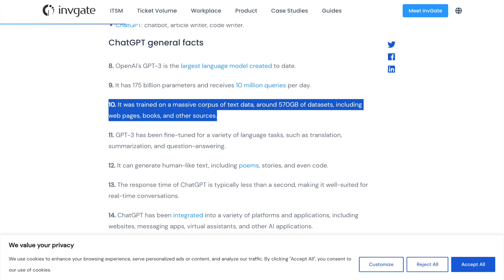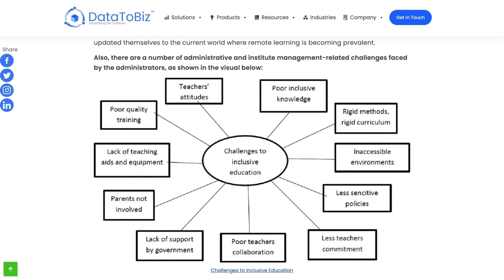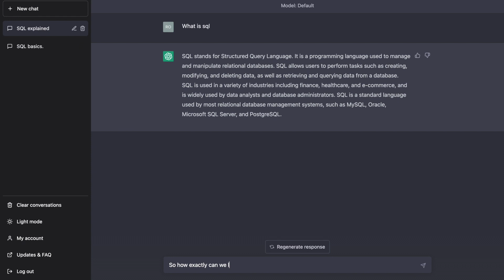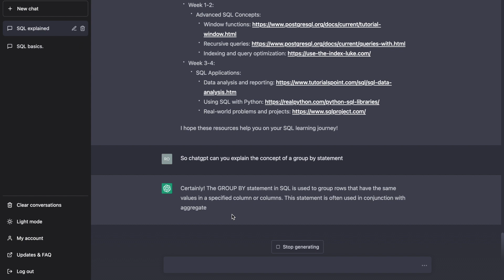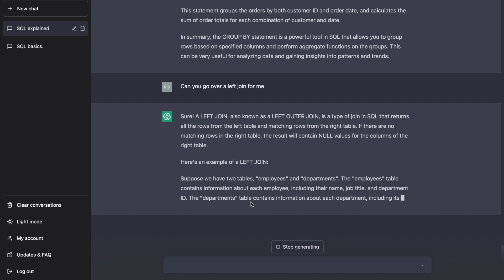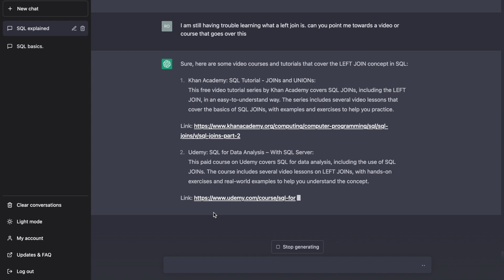How to Learn SQL FAST with ChatGPT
Want to learn SQL but don't know where to start? In this video, we'll show you how to use ChatGPT, the powerful language model, to learn SQL quickly and easily. With ChatGPT, you'll have access to a personalized learning experience that adapts to your needs and pace. Follow along as we demonstrate step-by-step how to use ChatGPT to master SQL, no prior experience required.

TIMESTAMPS
0:00 - What is chatGPT?
0:50- How will it change the education industry?
2:40- SQL Roadmap
6:50- Will courses still be around?
7:50- Limitations of chatGPT

All views are my own and do not reflect any organizations.